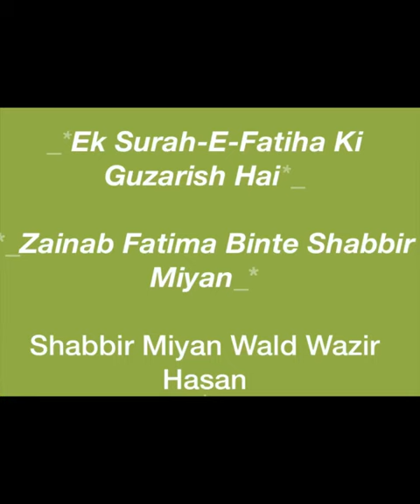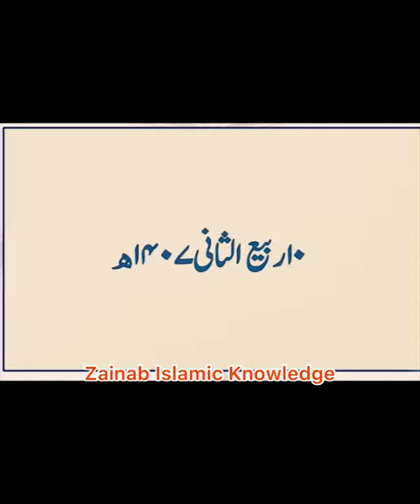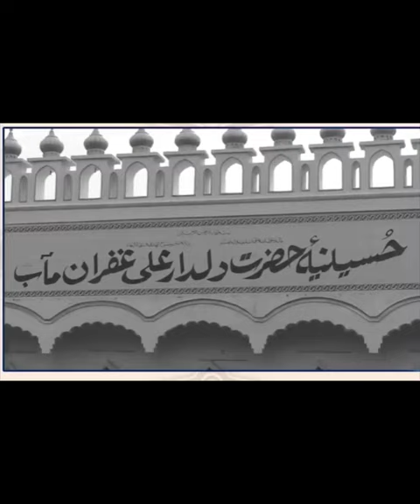Maulana Kalbe Abid Saheb Qibla|| A Short Documentary Film|| Short Documentary Kalbe Abid Sahab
Maulana Kalbe Abid Saheb Qibla|| A Short Documentary Film|| Short Documentary Kalbe Abid Sahab||Aqa-E-Shariat Maulana Kalbe Abid Saheb Qibla|| Maulana Kalbe Jawad Sahab ke Walid|| Short Film|| Documentary Maulna Kalbe Abid||

Welcome to the my YouTube channel of Zainab Islamic Knowledge by great Scholar’s Please Send Your Feedback!

⚫ IF I DIE PLEASE DO REMEMBER ME IN YOUR PRAYERS THAT'S ALL I WANT FROM YOU' :') JAZAKUMULLAH-O-KHAIRA

Islamic knowledge YouTube Channel is for the Best & Latest Bayanat and Short Clips of Different different Scholar's

Surah-e- Fateha ki Guzarish Zainab Fatima Binte Shabbir Miyan & Shabbir Miyan Wald Sheikh Wazir Hasan

Astana-E-Quadeeri Kabi Jalwa Apna Dika Diya
Live | Islahe Mushara Conference | Amin Miya Barkati
सय्यद अमीनुल क़ादरी तोबा करें
Shikwa | The Complaint Allama iqbal
Chaturvedi है के हंसाने वाली मशीन

seema haider
pakistani seema
sachin aur seema ke news